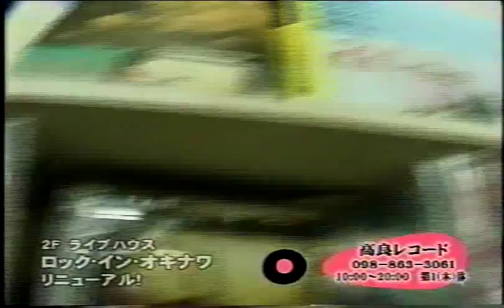【沖縄音楽】TOP 5 by 高良レコード Aug,1998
高良レコード(那覇市国際通り)さんによる、Okinawan Music セレクションです。